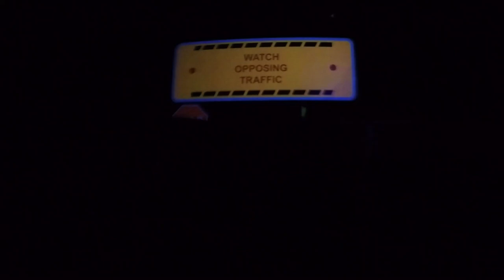Disney's Hollywood Studios Rock n' Roller Coaster On-Ride (No Copyright)